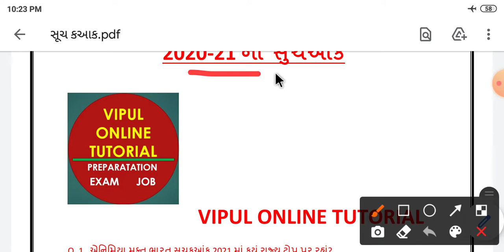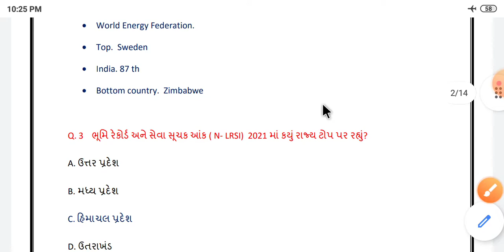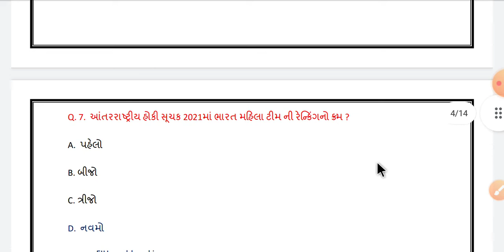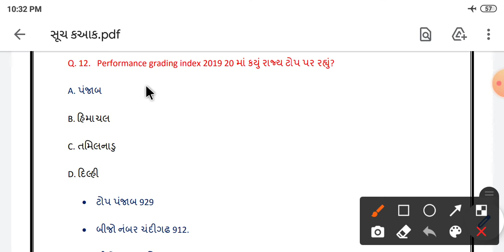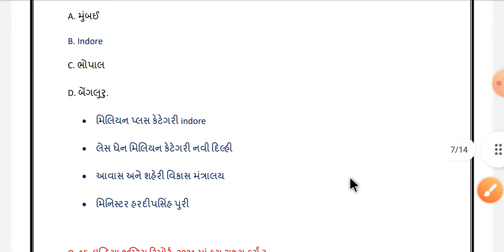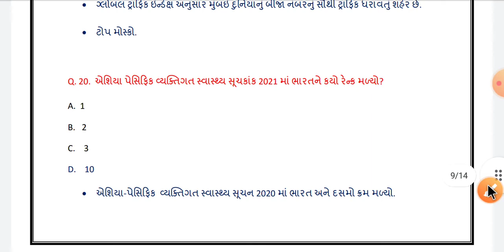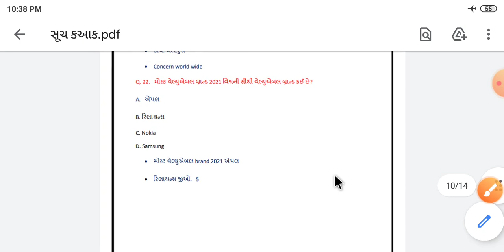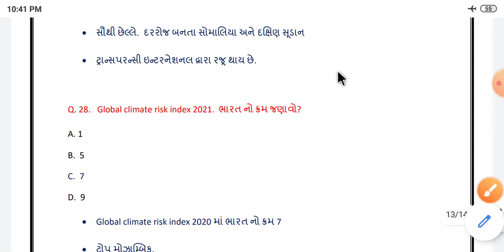મહત્વના સૂચકઆંક ૨૦૨૦-૨૧ અચૂક જોવો ...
WELCOME , Vipul Online Tutorial

dialy current affairs
general knowledge
samany gyan
itihas
bhugol
ઈતિહાસ
ભૂગોળ
ભારત
સમાન્ય જ્ઞાન